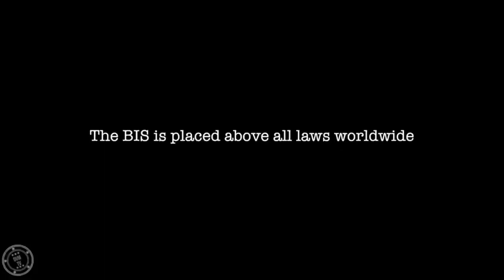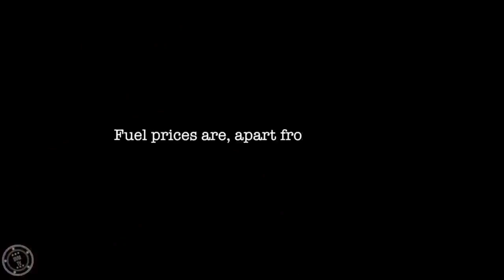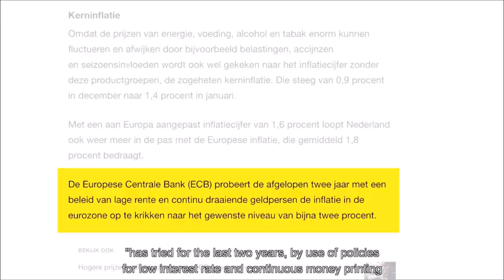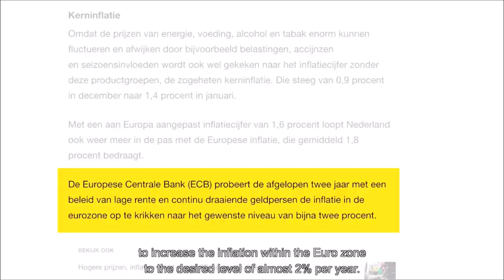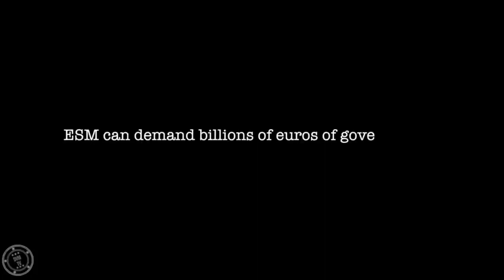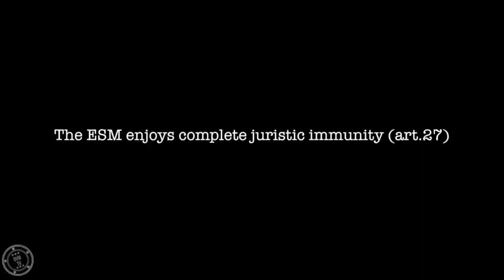Ex-Dutch Banker Ronald Bernard Exposes the Satanic Elite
If you enjoy the content of this channel, please SUBSCRIBE to this channel and “LIKE” the videos as it’s the only way YouTube will promote the message due to their algorithm.

George Carneal, Author/Speaker:  "FROM QUEER TO CHRIST"

I’m the son of a Baptist minister whom God delivered from the homosexual lifestyle after 25 years.

Please prayerfully consider supporting this ministry. I rely solely on God’s provisions through donations and love offerings.

Zelle:  Most banks support Zelle.  Go to your bank’s website and search "Zelle."  All it takes is your email or phone # to verify.

Kindly send an email should you have problems with any of the links, questions, or concerns.  Thanks, George